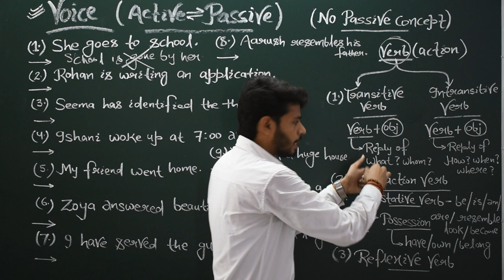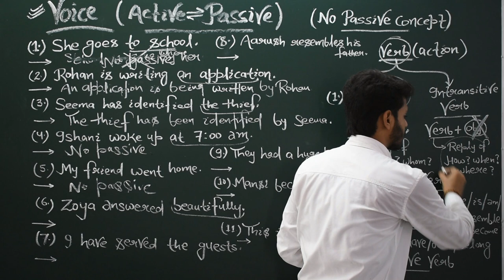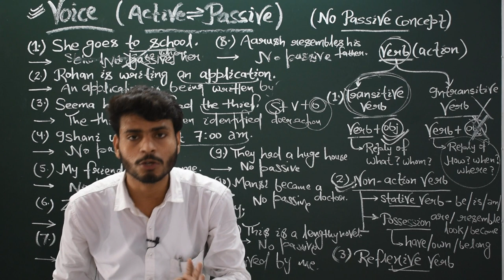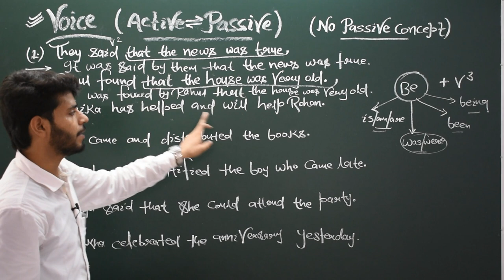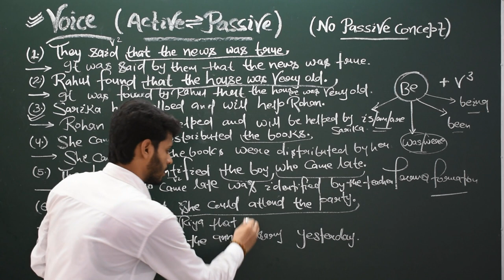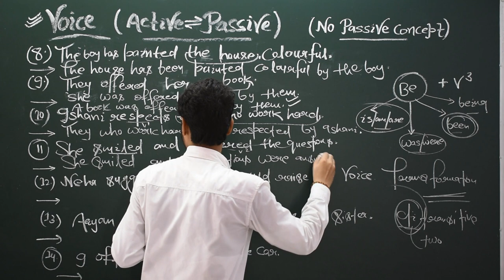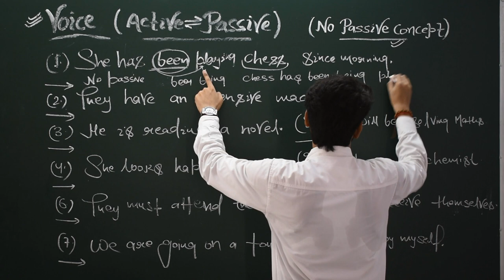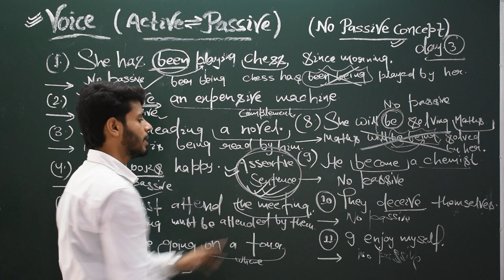Voice Lecture-3 |For all learners||RESULT ORIGIN||Vikash Sir